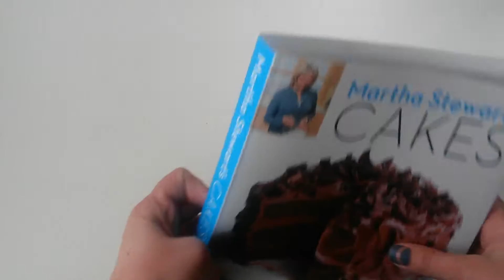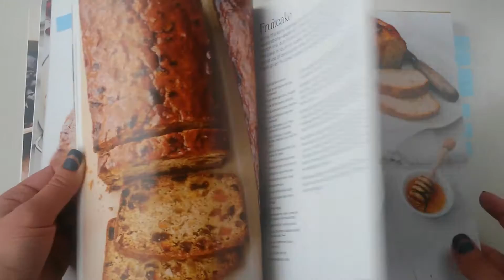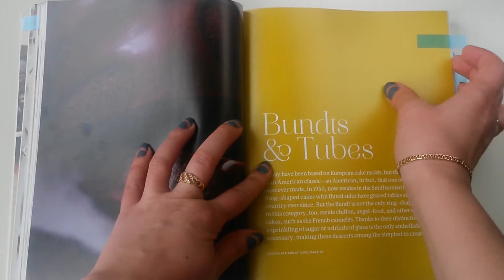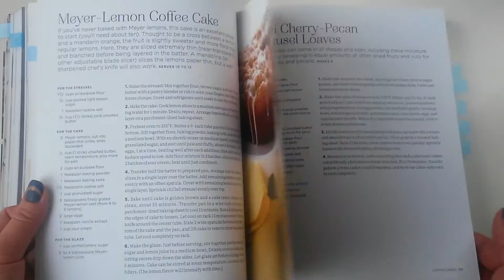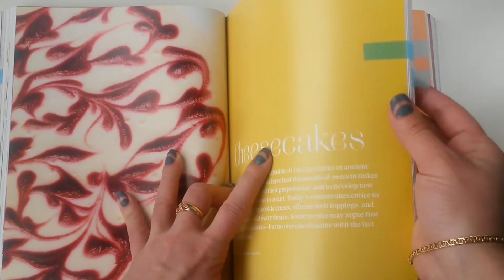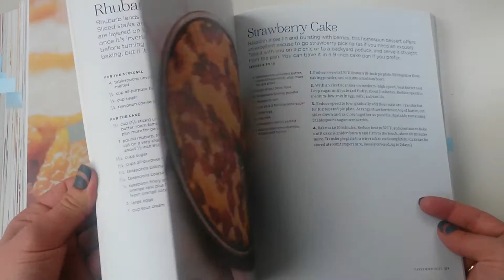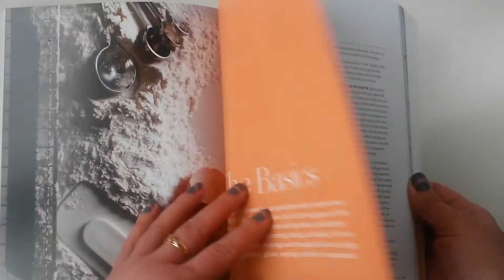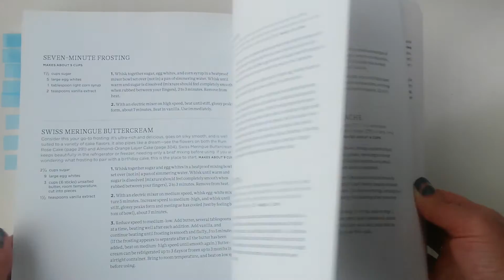Martha Stewart's Cakes